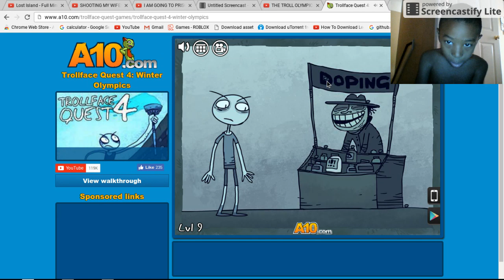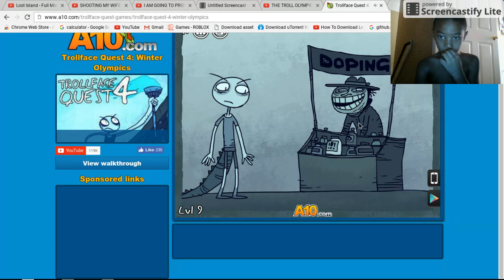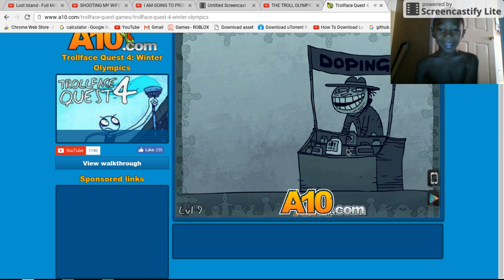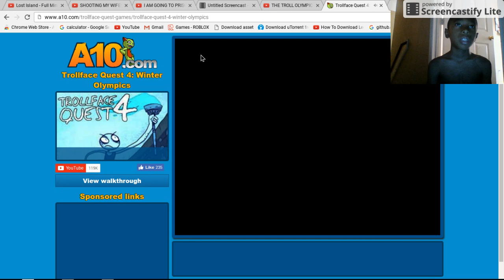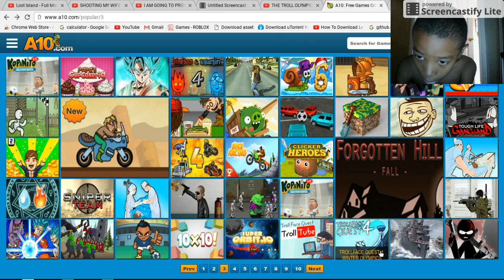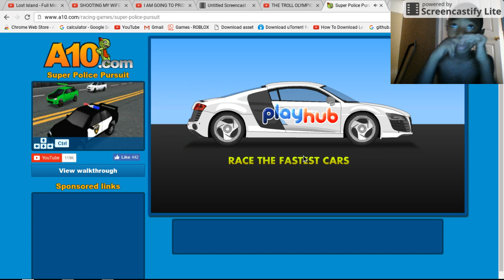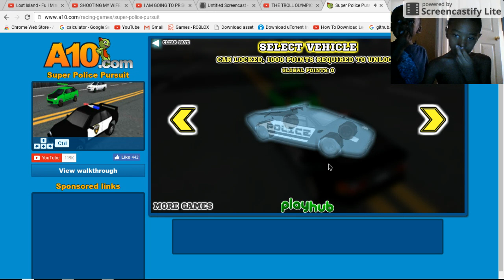trollface Quest 4:Winter Olympics|first time played this game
check my sisters channel out also thanks!!!